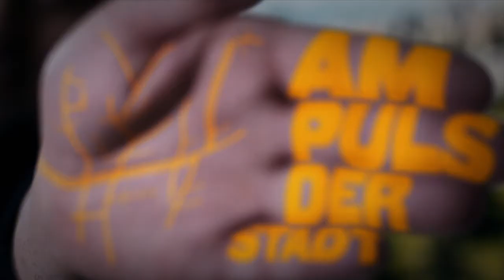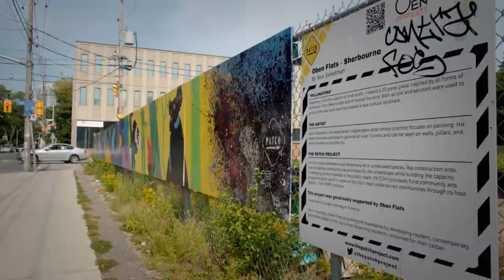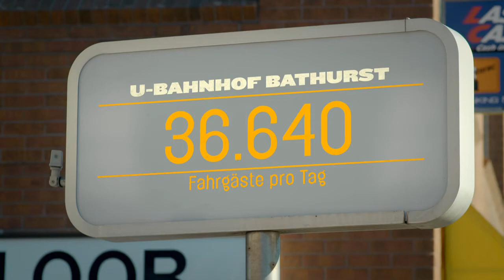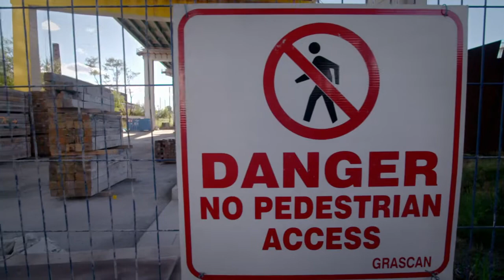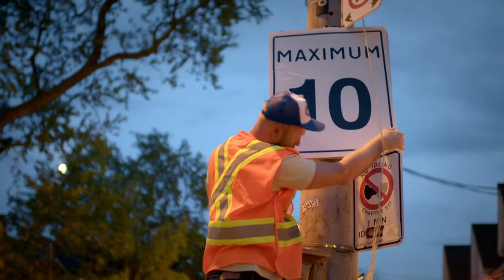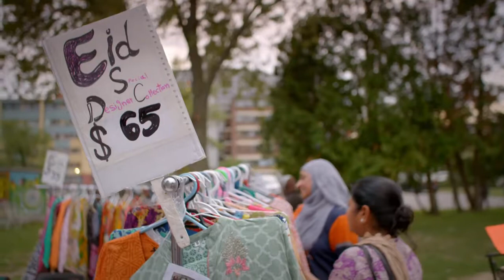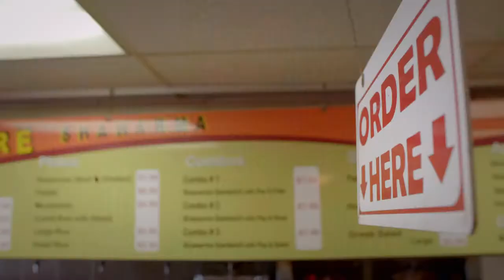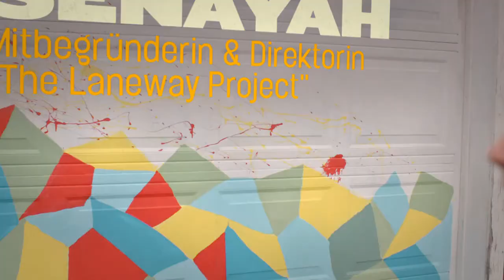Toronto - Dokumentation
Ein Wald aus Wolkenkratzern: Stahl und Beton, wohin das Auge blickt… Toronto scheint auf den ersten Blick an viele andere nordamerikanische Städte zu erinnern. Doch sind das nicht auch veraltete Klischees über diese kanadische Metropole? Die Stadt hat den Ruf, konventionell, steif, kommerziell zu sein, aber Kanadas Finanzhauptstadt hat sich stark verändert. Mittlerweile zieht sie unterschiedliche Kulturen und Künste an wie ein Magnet. Und Toronto ist ein Paradies für Schlemmer und andere Genießer.
Menschen aus aller Welt nennen Toronto ihr Zuhause. In 140 Stadtvierteln vereinen sich 200 Ethnien. Die Stadt wächst beeindruckend schnell, dennoch wirkt sie stets menschenfreundlich.
Bisher hat der Stadtplaner Mikael Colville-Andersen erst drei Tage in der größten Stadt Kanadas verbracht. Doch jetzt ist er neugierig auf Torontos einzigartigen urbanen Fingerabdruck. In der kanadischen Metropole trifft er Stadtplaner, engagierte Bürger und Aktivisten, die Toronto zu mehr Lebensqualität verhelfen wollen.